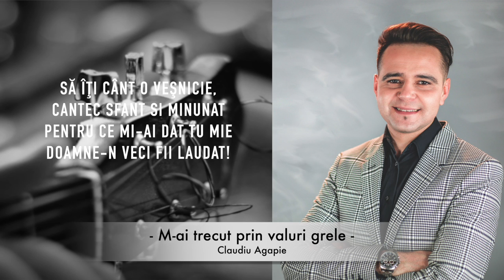M-ai trecut prin valuri grele - Claudiu Agapie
Muzica si text: Puiu Chibici
Aranjament: Claudiu Agapie

►Abonaţi-vă la acest canal pentru a fi la curent cu ultimele videoclipuri   @Claudiu Agapie Music